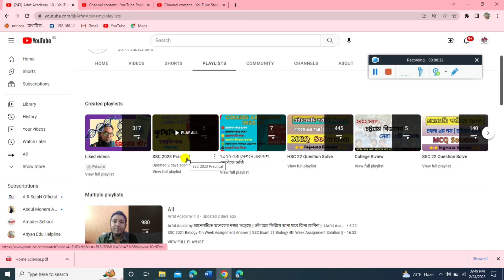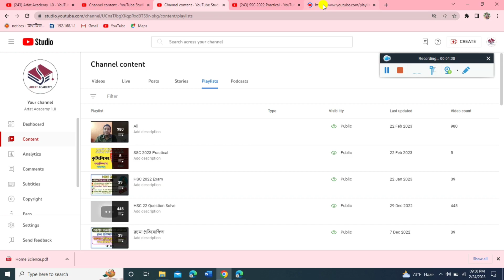এসএসসি গার্হস্থ্য বিজ্ঞান ব্যবহারিক খাতা|SSC 2023 Home Science Practical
এসএসসি গার্হস্থ্য বিজ্ঞান ব্যবহারিক খাতা | SSC Home Science  Practical 2023 | SSC 2022 Home Science Practical Writing

গার্হস্থ্য বিজ্ঞান ব্যবহারিক খাতা লেখার নিয়ম | Home Science practical khata lekhar niom  | SSC exam Home Science practical | SSC exam practical Home Science

কিভাবে গার্হস্থ্য বিজ্ঞান ব্যবহারিক খাতায় লিখতে হবে ? How to write Home Science Practical Sheet

সকল বিষয়ের ব্যবহারিক খাতা |এসএসসি ২০২৩ গার্হস্থ্য বিজ্ঞান ব্যবহারিক খাতা লেখার নিয়ম | SSC Home Science Exam 2023

এসএসসি গার্হস্থ্য বিজ্ঞান ব্যবহারিক খাতা|ssc 2023 Home Science practical khata | Home Science practical note | ssc exam Home Science

এসএসসি গার্হস্থ্য বিজ্ঞান ব্যবহারিক খাতা
ssc practical exam 2023 Home Science
ssc 2023 Home Science practical
ssc practical Agriculture
ssc Home Science practical exam 2023
গার্হস্থ্য বিজ্ঞান ব্যবহারিক খাতা লেখার নিয়ম
ssc Home Science practical
গার্হস্থ্য বিজ্ঞান ব্যবহারিক খাতা
SSC Home Science practical Syllabus 2023
এসএসসি গার্হস্থ্য বিজ্ঞান ব্যবহারিক ২০২৩
ssc Home Science practical 2023
ssc Home Science practical khata